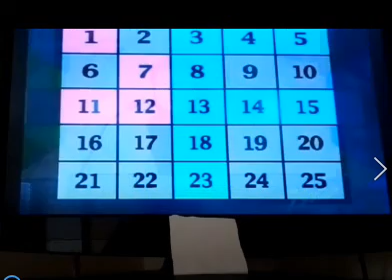ＰＳ２ アタック２５ Ｃ１３